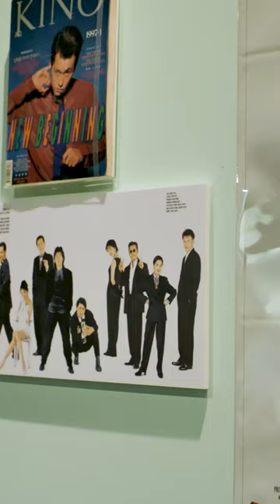Introducing Hallyu - The Korean Wave | Genesis Europe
'Hallyu! The Korean Wave' just opened at the Victoria and Albert Museum in London. Watch Kate Bryan discuss the exhibition highlights with lead curator Rosalie Kim, and find out why South Korea is turning into a cultural titan.

Follow Genesis Europe to stay ahead of the curve

Genesis is a design-led luxury automotive brand that puts your needs first. We understand buying and maintaining a luxury car can be time-consuming. Discover the pleasure of the Genesis driver-first experience.